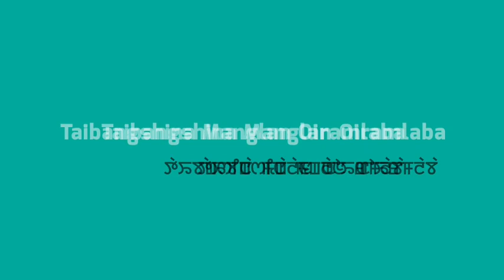TAIBANGSHINA MANGLAN OIRAMLABA(short story) //CHANU CHAOBA//MONA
A short story "Taibangshina Manglan Oiramlaba" by " Chanu Chaoba"

Monologist - Mona